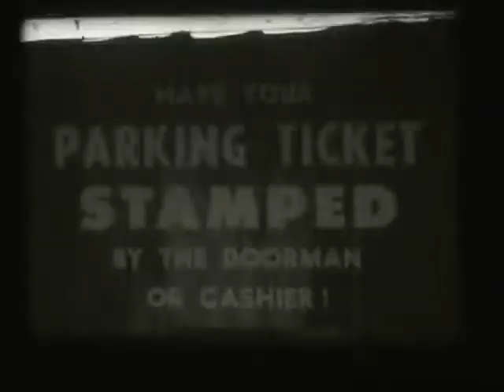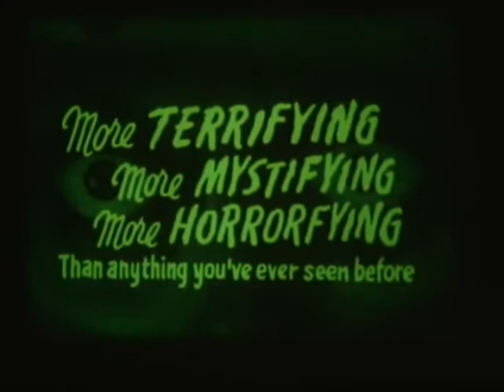Drive In Theatre Spook-a-thon Halloween Advertisements and Trailers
Vintage advertisements for a Drive In Theatre. Shown before and after the show. Enjoy!